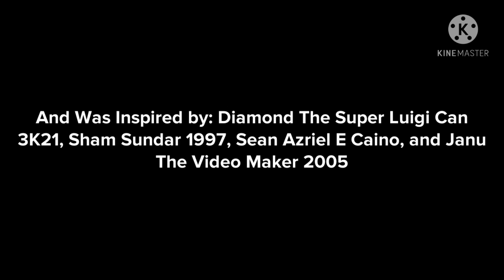Phil Matibag Creates a Fog/Grounded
Inspired by: Diamond TheSuperLuigiFan32K1, Sham Sundar 1997, Sean Azriel E Caino, & Janu The Video Maker 2005

This is my First Episode of the Phil Matibag gets Grounded Series